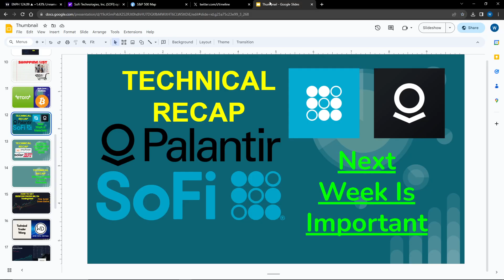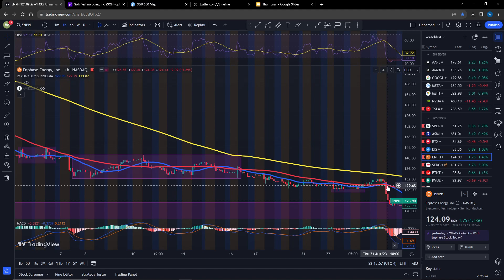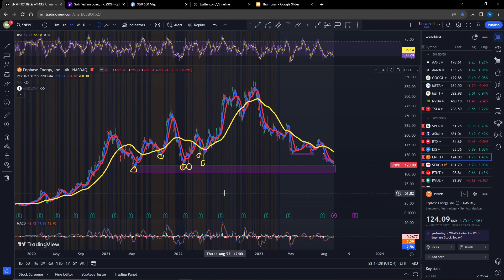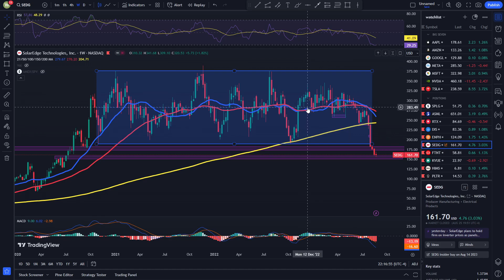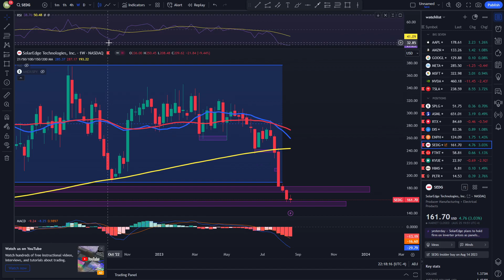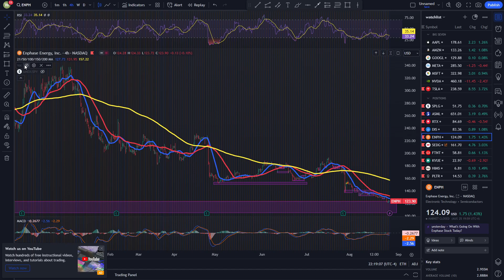Dip Keeps On Dipping On ENPH And SEDG // Technical Recap Episode 15